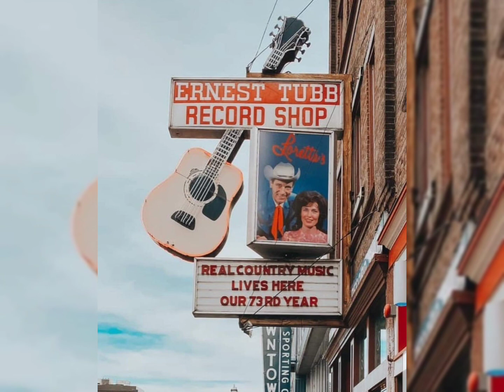the broken promise